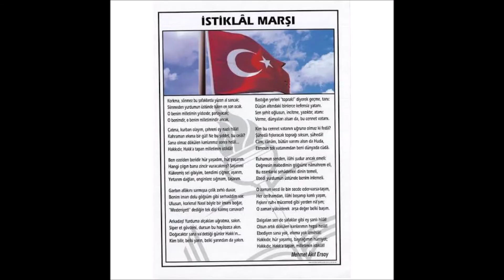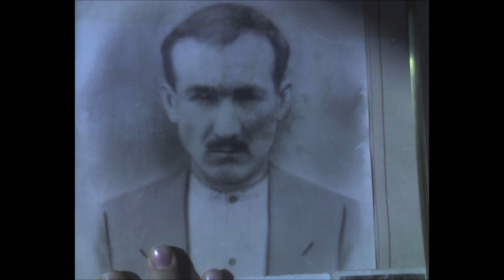735. (412.) SEÇİM 2019